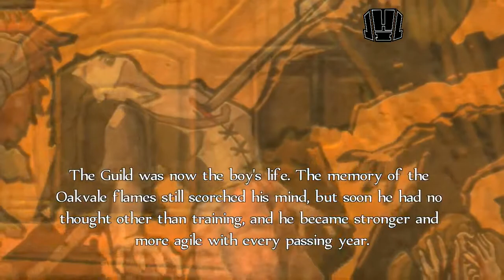Fable Anniversary (Xbox 360) Playthrough Part 5